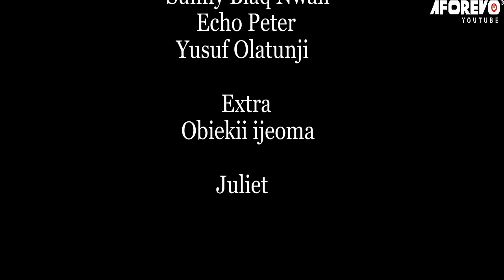The Poor Forsaken OLD Woman I Helped Is A Disguised Royal Queen And I Never Knew/African Movies